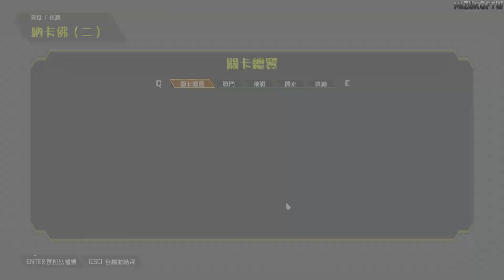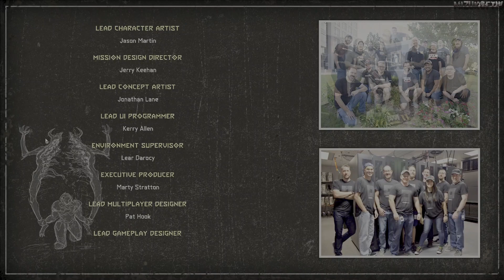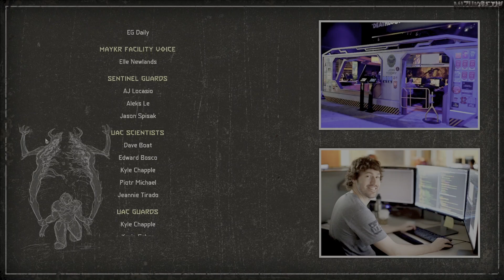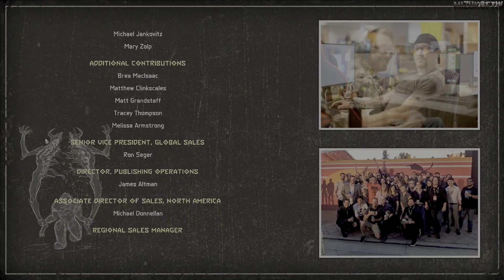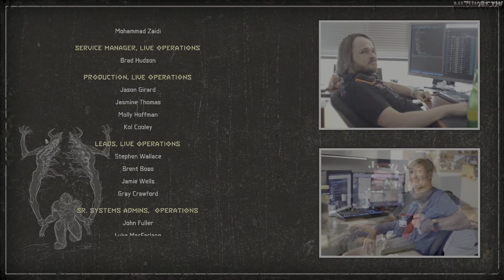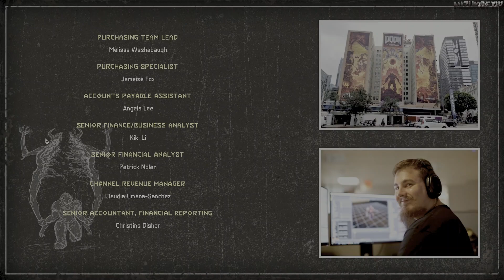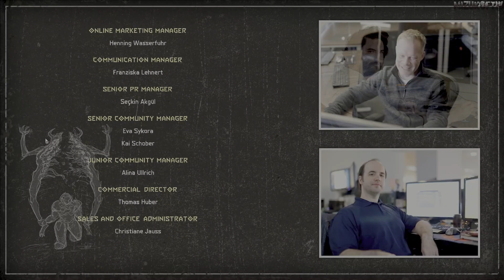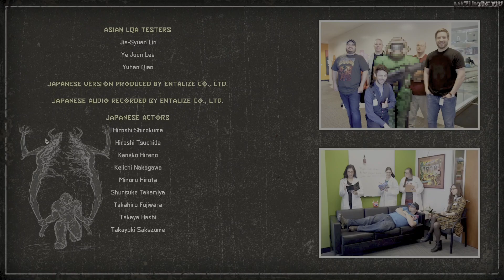私も世界ドゥームエターナル信者！‧Doom Eternal‧HDRon‧8‧17‧Day4